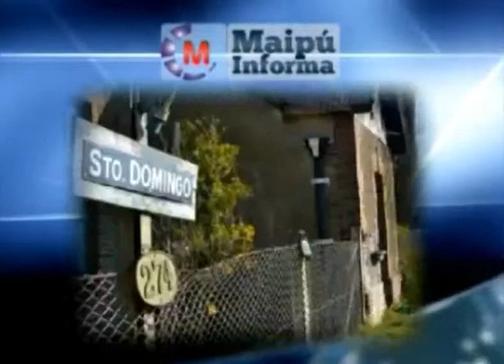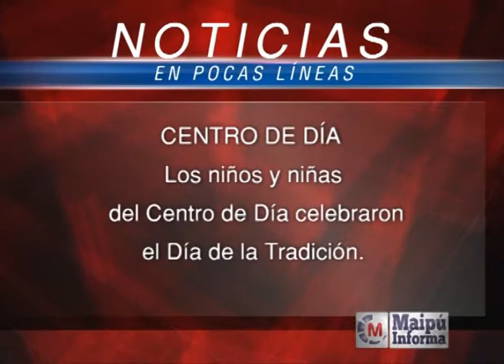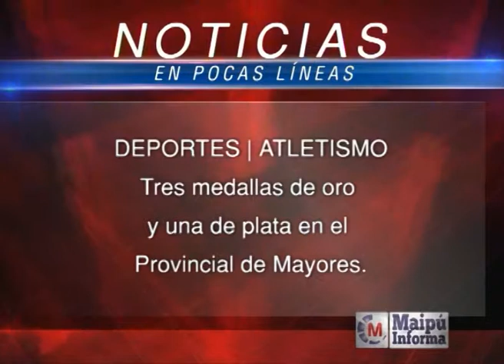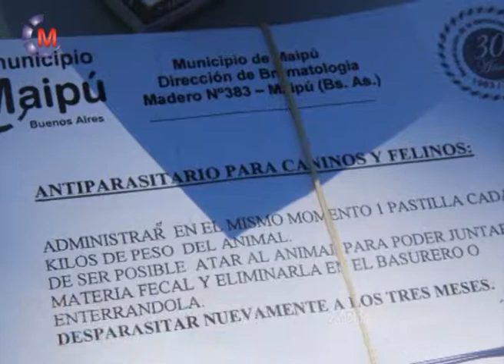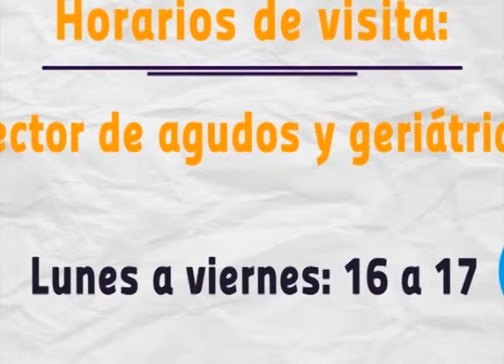Maipú Informa Tv - Emisión 376 (10-11-2014)